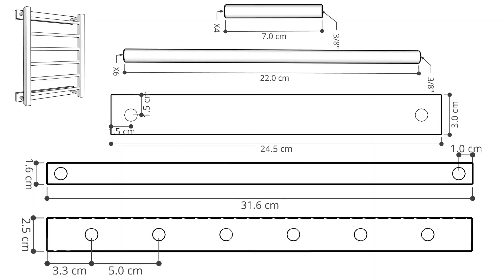How to make a versatile Hat hanger | Plans available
In this video I am making a simple but unique mahogany and aluminum hat hanger, the idea was based on two requirements, I would need to hang more than one cap in a compact way and at the same time keep them separated from the wall. I also wanted it to be a cap hanger with a different, unique design.

I love the result, it allows me to hang 5 caps comfortably, even more if I place two in each space, you can even hang belts, ties, headbands, scarfs and necklaces and everything looks organized, the only thing to consider is that it does not work with flat caps.

It is a very easy project to make, ideal for beginners or for those who want to make a new project and need few tools and materials.